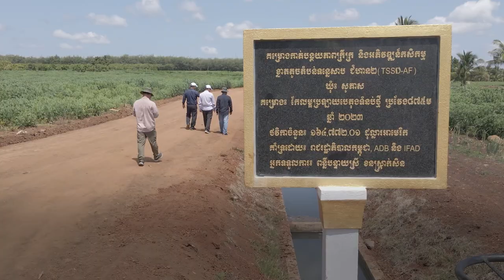Towards a Prosperous Future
Across the Southeast Asia region few countries have achieved high levels of economic growth and focused its national development efforts to reduce poverty more than Cambodia.

But persistent challenges remain and perhaps none greater than alleviating the scourge of poverty in the agricultural heartland areas of Cambodia.

In response, the Asian Development Bank (ADB) and the International Fund for Agricultural Development (IFAD), in partnership with the Royal Government of Cambodia, established the Tonle Sap Poverty Reduction and Smallholder Development Project and its additional financing (TSSD-AF) to foster community-driven development.

The project provides high-quality seed, through two ADB-funded rice seed production stations, to farmers in rice seed producer groups in the Tonle Sap basin.

Investments in agricultural support, farm-to-market infrastructure construction, and capacity development initiatives impact 270 communes in the Tonle Sap basin.

The project improves rural market access by building transportation infrastructure that can withstand extreme climate events.

Climate-smart agricultural practices, improved rice seed quality, and agricultural diversification including fruit and vegetable production, and chicken raising, have strengthened rural communities’ ability to manage economic instability.

The TSSD-AF project enables farming families in the Tonle Sap Basin to generate higher incomes, helping to lift future generations out of poverty.

Chapters:
00:02 Towards a Prosperous Future
00:47  Jyotsana Varma, Country Director, Cambodia Resident Mission, ADB
02:15  Frew Behabtu, Country Director – Cambodia, Asia and the Pacific Division, IFAD